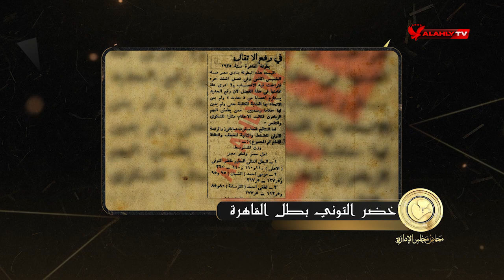خضر التوني ابن الأهلي يفوز برابع ميدالية أوليمبية لمصر | محاضر مجلس الإدارة